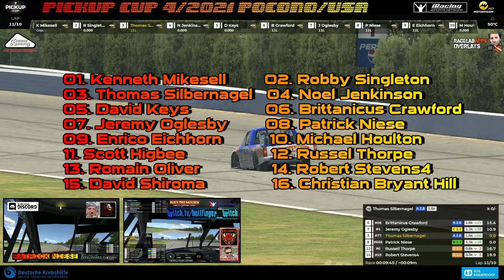Ein starkes Rennen - Pickup Cup Pocono Season 4/2021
Truck Rennen auf dem tricky Triangle in Pocono. Bloody und Hellfinger stark unterwegs, wobei Tom vorne mitmischt, und Bloody das Feld von hinten aufrollt...
Truck races on the tricky triangle in Pocono.Bloody and Hellfinger are on the move, with Tom in the front and Bloody rolling up the field from behind ...